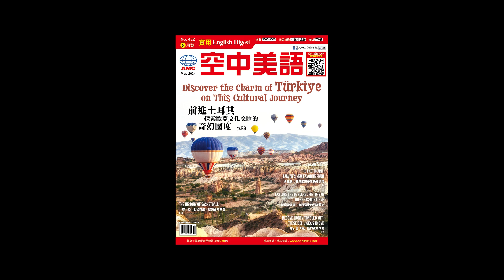2024年5月號Unit12-2【大麻全球觀：法規、爭議與他國案例】課文講解